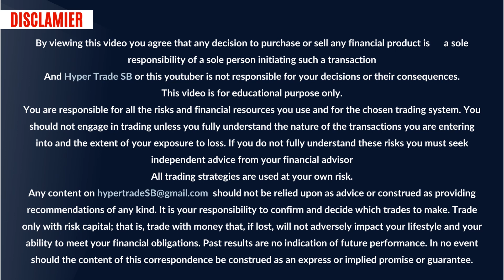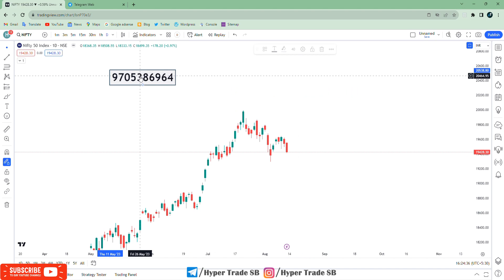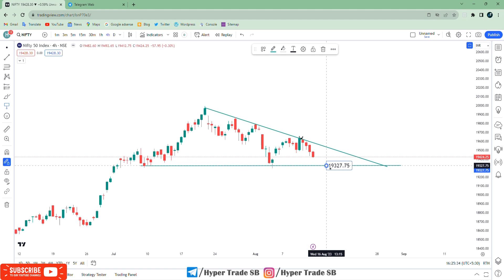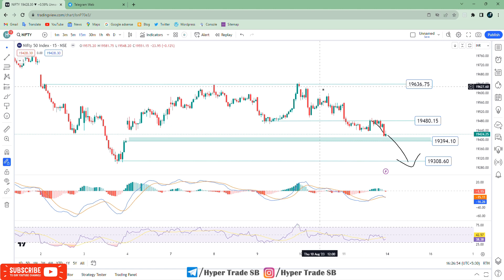Nifty Prediction For Tomorrow 14 August 2023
INDIA🇮🇳
✳️Hello everyone  🙏

Nifty Technical Analysis:
Nifty is the flagship index of the National Stock Exchange of India (NSE) and represents the overall performance of the Indian stock market. Technical analysis of Nifty involves similar tools and techniques used in  Nifty technical analysis, but applied to the broader market.

Nifty fundamental analysis
Nifty price analysis
Nifty intraday analysis
Nifty swing trading analysis
Nifty options analysis
Nifty risk assessment
Nifty future outlook
Nifty today
Nifty analysis
Nifty predictions
Nifty news
Nifty live
Nifty futures
Nifty chart
Nifty constituents